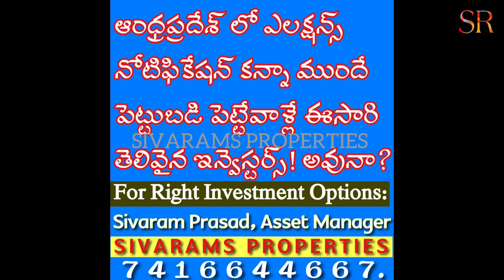houses for sale in Vijayawada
Sure, here's a draft for your video description:

"🏢 Explore the luxurious G+1 building for sale in the heart of Vijayawada! This stunning property offers [briefly mention key features]. Don't miss this incredible opportunity! Contact Mr. Sivaram Prasad, Asset Manager, at 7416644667 for more details.